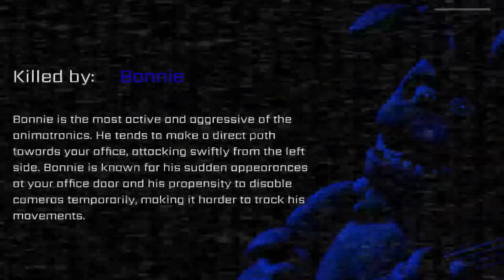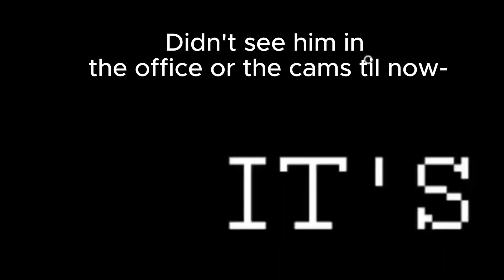Two V- HUH?!?! | FNaF Co-op